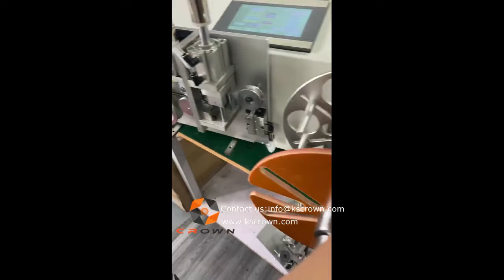Automatic wire coil winding and twisting tie machine with meter counter WL-S100 - Suzhou Crown